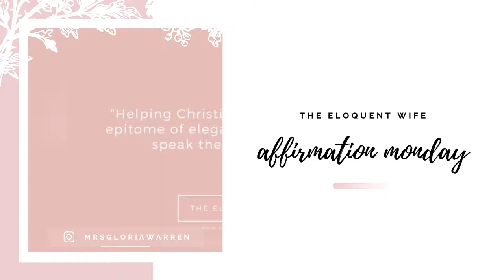Has God Forgotten Me? | Gloria Warren | The Eloquent Wife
↓  Download my FREE Guide and learn the "5 Key Elements Every Christian Wife Needs to Access the Heart of Her Husband"

PURPOSE
My Purpose: To help Christian wives become the epitome of elegance while learning to speak their truth in love.

THEME SONG
Artist - Gloria Warren
Written and Recorded by Gloria Warren
↓  Download or stream my new music: "Sweep Me Away" and "Never Ever Give Up" • Encouraging married couples to keep fighting for their love.